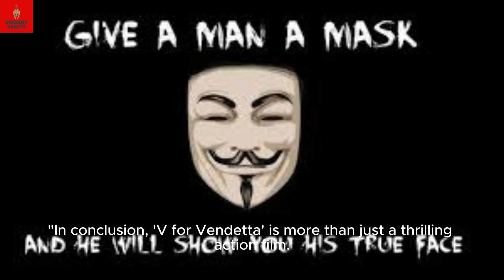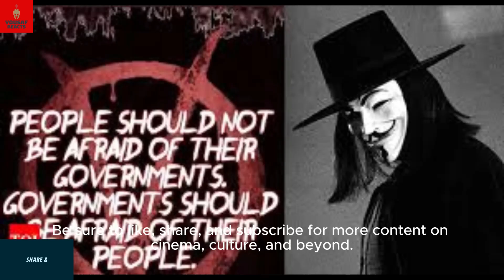V for Vendetta (2005) Movie Review and Analysis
V for Vendetta, starring Hugo Weaving, Natalie Portman, Stephen Rea, Stephen Fry, John Hurt, Tim Pigott-Smith, Rupert Graves. Directed by James McTeigue.